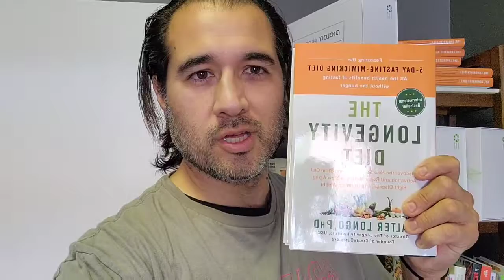How to lose fat effectively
18 Royal Street SE # suit 102